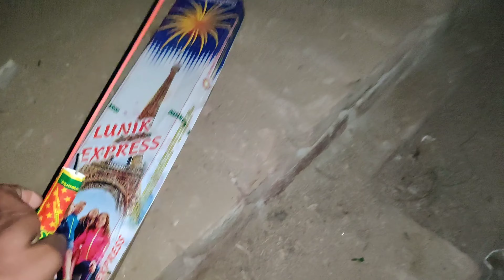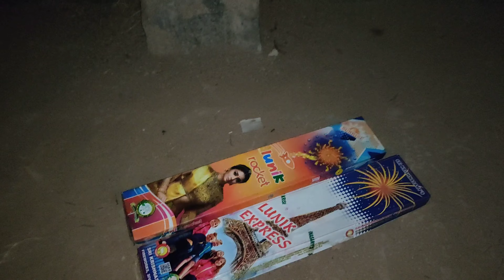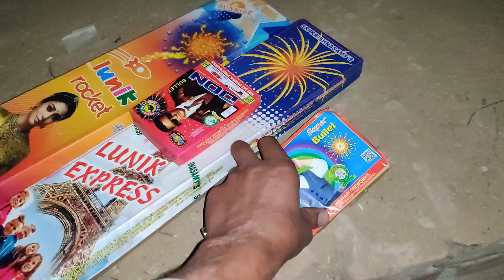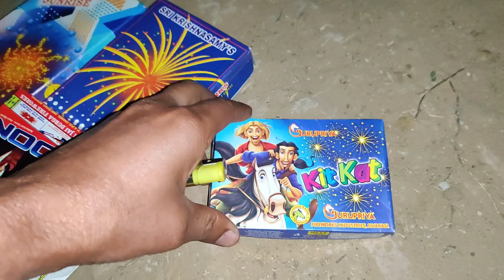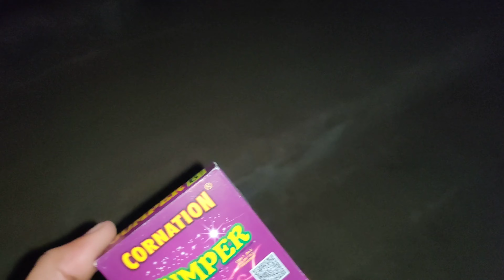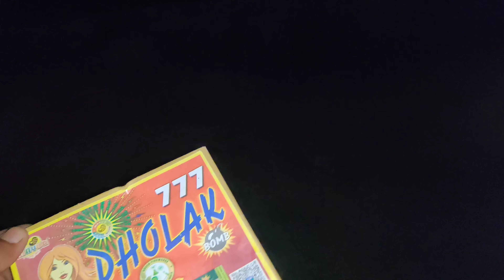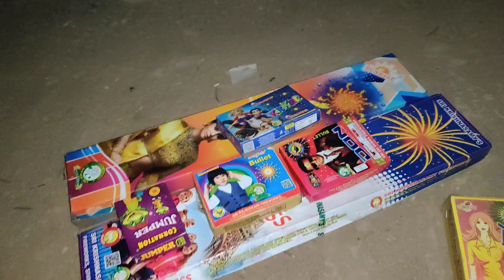Diwali Fireworks testing 2023 | New Amazing Diwali Patake testing 2023 | Diwali Stash 2023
Video Topics:-
diwali stash
diwali 2023
diwali chakri
diwali skyshot
diwali sutli
crazy xyz diwali stash
diwali rocket
diwali anar
2023 diwali stash
diwali celebration
happy diwali
best diwali pataka
diwali anaar
diwali stash crazy xyz